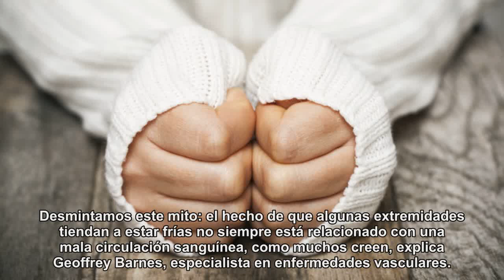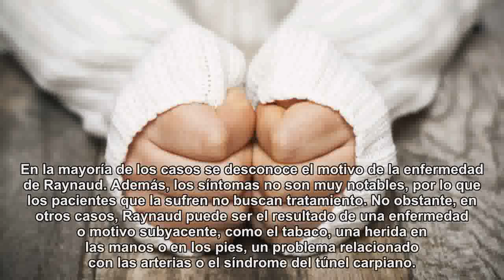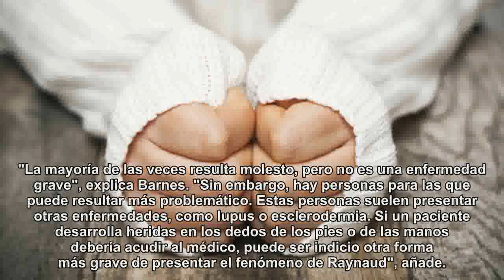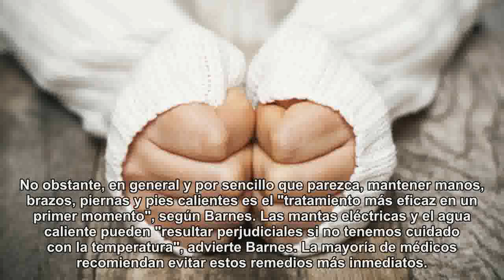¿Por qué siempre tienes las manos frías?